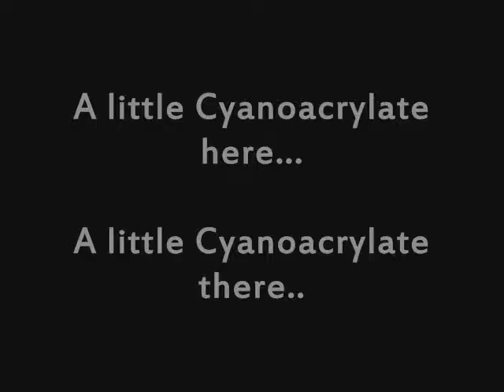Ice Drifting On Board Cam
First try ice drifting and using the GoPro.  Mount came off after a small spill, so
im gonna glue it on and try again.